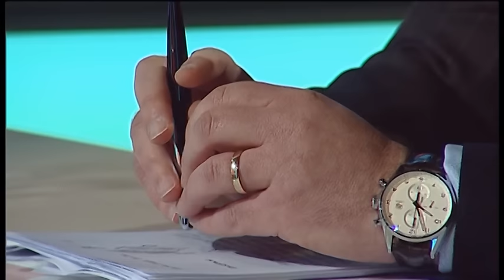Tonight Ilva Tare "Rrugët dhe rrugëdaljet!" - Sokol Dervishaj